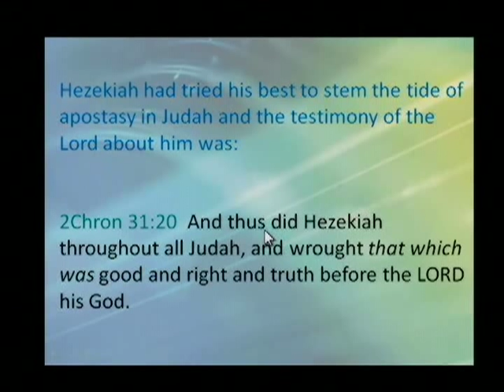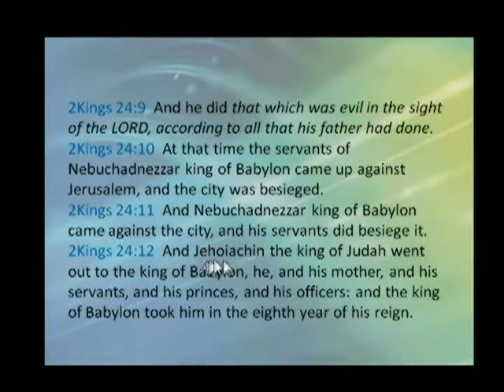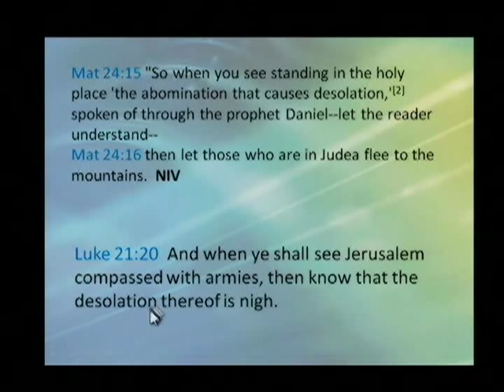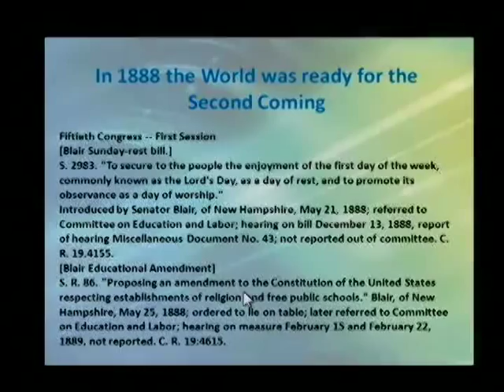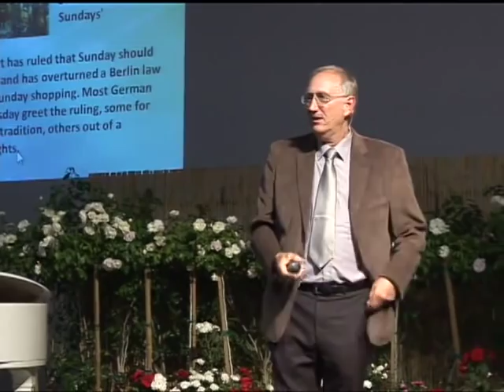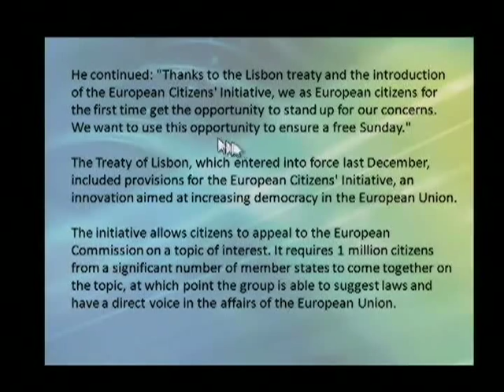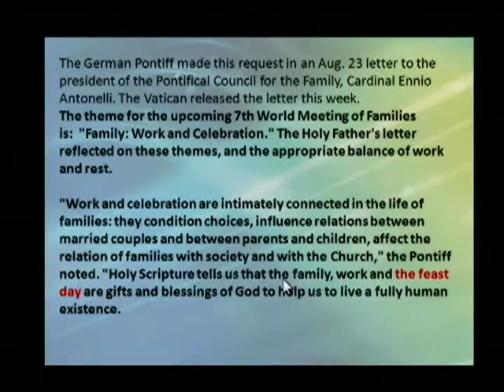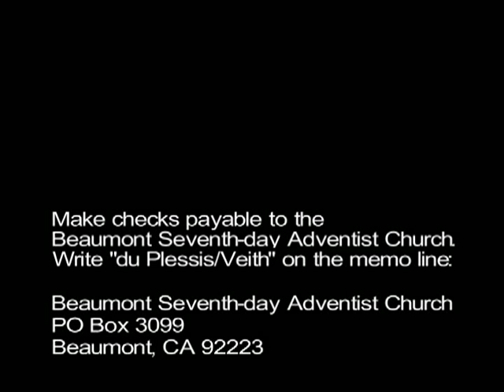Walter Veith, I Hear the Rumbling, 5-16-2011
Walter Veith, I Hear the Rumbling, 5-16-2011. (Recorded during the visit of Francois du Plessis and Walter Veith to southern California.